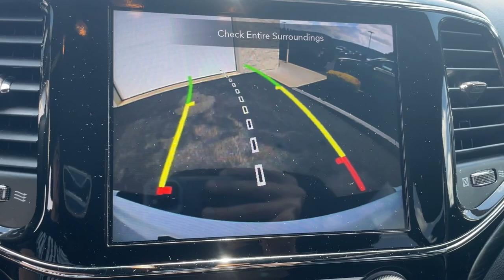2021 Jeep Grand Cherokee Milford, Mendon, Worcester, Framingham MA, Providence, RI CD13520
Bright White Clearcoat Used 2021 Jeep Grand Cherokee Laredo available near me in Milford, Massachusetts at Imperial CDJR. Servicing the Mendon, Worcester, Framingham MA, Providence, RI area.

Imperial CDJR
18 Uxbridge Rd

, Navigation System, Apple CarPlay / Android Auto, Power Seats, Heated Seats, Backup Camera, Bluetooth, Cruise Control, Power Windows, Power Locks, Steering Wheels Radio Controls, Aluminum Wheels, Luggage Rack, Blind Spot Monitoring, Parking Assistance, 4WD, Navigation System, Quick Order Package 2BE Laredo E. Bright White Clearcoat 2021 Jeep Grand Cherokee Laredo 4D Sport Utility Laredo 4WD 8-Speed AutomaticbrbrbrClean CARFAX. 3.6L V6 24V VVTbrbrMORE ABOUT US: Imperial Cars Purchase With Confidence: 1) Free Car Fax Vehicle History Report available for all our vehicles online. 2) Our vehicles are Imperial Certified and go through a rigorous Multi-Point vehicle inspection. 3) Bottom line pricing. 4) 5-Day or 200 Mile Vehicle Exchange Program for your total confidence. If you are not happy with it bring it back within 5 days or 200 miles and we'll give you a credit of your full purchase price toward the purchase of another vehicle. (Excludes Renewed for You vehicles.)brbrPrice does not include tax, title, registration, documentation fee or other applicable fees. Price does include Imperial trade-in assistance bonus of $1,000 for qualifying retailable trades with less than 10 years of use from original in-service date and odometer under 120,000 miles. To receive advertised promotional price, the vehicle must be paid in full and take same day delivery from dealer stock. Call or email our phone and internet team for the most current information and Imperial discounts. Price cannot be combined with any other discounts or promotions and is subject to change based on market value at any time without notice, customer must mention promo code to qualify for internet special discount; MENTION PROMO CODE: INTERNET1. The information contained herein is deemed reliable but not guaranteed, dealer not responsible for any misprint involving the price and/or description of the any vehicle offered for sale as it is the sole responsibility of the buyer to physically inspect and verify such information prior to purchasing. Transparency is our goal. NO WHOLESALERS OR DEALERS! Some of our Pre-Owned vehicles may be subject to unrepaired safety recalls. Check for a vehicle's unrepaired recalls by VIN